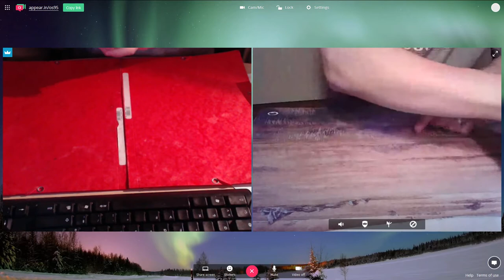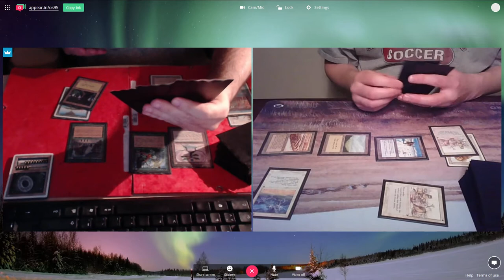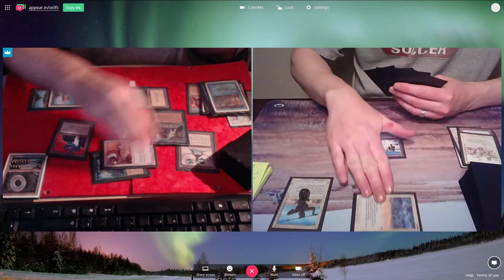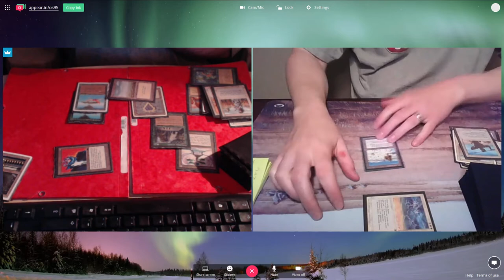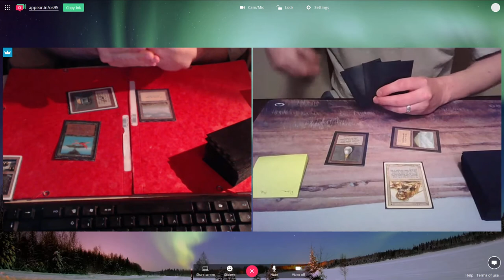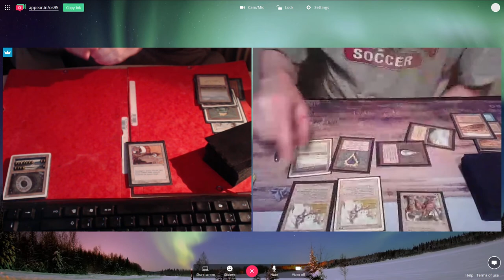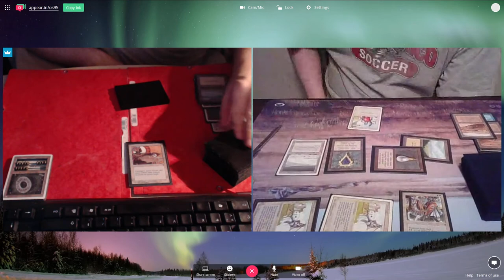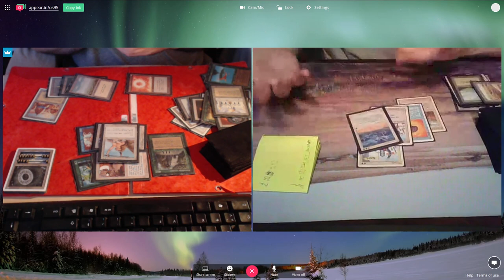OS95 Gael (ErhnamGeddon) vs David Craig (WW) - July 2017 Online Tournament